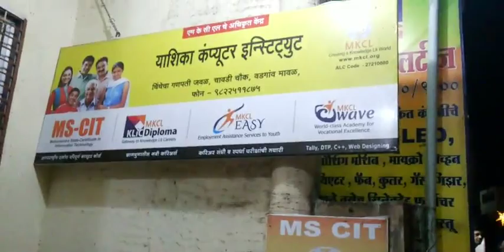27210080 Yashika Computer Institute Vadgaon Maval 2016 - Center Decoration